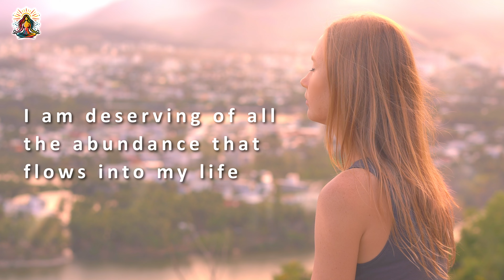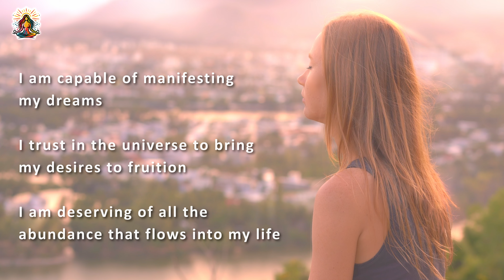Guided Meditation for Manifestation (Meditation 14) 🌟🧘‍♀️🧘‍♂️🌟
Guided Meditation for Manifestation

🌸 Today's guided meditation is about harnessing the power of your mind to manifest your dreams and desires. In this manifestation session, set your intentions clearly, envisioning your dreams already accomplished. Ground yourself in the present moment with focused breathing, releasing tension with each exhale.

🙏 Visualize your ideal future unfolding before you in vivid detail, embracing each moment with confidence. Trust in the process of manifestation, expanding your vision to encompass all aspects of your life. Repeat affirmations to reinforce your belief in your ability to manifest your dreams.

🌺 Take moments of silent meditation to connect with your inner self, embracing the peace that comes with knowing your dreams are already manifesting. Express gratitude for the abundance flowing into your life, acknowledging the power of your thoughts and intentions.

🌟 As we conclude, carry with you the belief that your dreams are on their way to you. Trust in the process of manifestation and know that you have the power to create the life you desire.

TIMESTAMPS:
00:00 Intro
02:04 Setting Your Intentions
03:18 Centering Breath
04:32 Body Relaxation
05:48 Visulization
11:31 Manifesting Dreams
12:52 Affirmations
14:13 Silent Meditation
15:33 Gratitude
16:38 Closing
18:20 More videos from our channel

For more videos, blog, posts and shop, visit the Good For Life Channel

TRANSFORMATION JOURNEY
If you missed our earlier videos, you can watch them here: